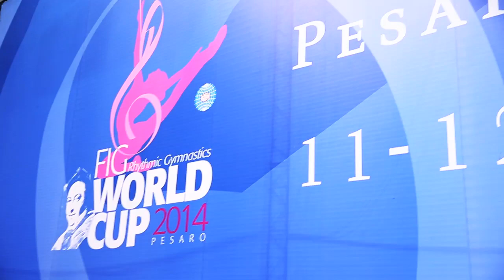World Cup Pesaro 2014: Letizia Cicconcelli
Intervista a Letizia Cicconcelli, dopo la vittoria della medaglia di bronzo alla palla nella finale del Trofeo "Città di Pesaro"